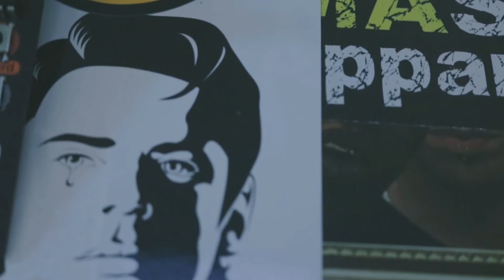PO-33 beat - Sunday KO ep. 3 Found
Another Sunday with means another Sunday KO! On episode 3 i got busy with some tasty sounds from Dephrase and Crema Cafe's sample pack, "Found". I loaded these sounds up into my PO-33 KO and got to lacing. I went overboard with my sample times and used it all up with my drums and samples so I had to supplement with some ableton sounds. A quick idea but i think i dig this beat.

Hope you dig!

Also go and check out Cremacafe if you aren't familiar!  They make great stands and cases for all sorts of gear along with the curation of some incredible sample packs. All designed wit thought and originality. Couldn't recommend their products enough.